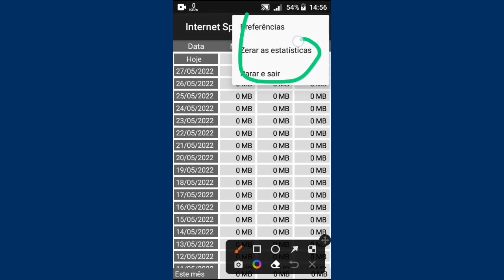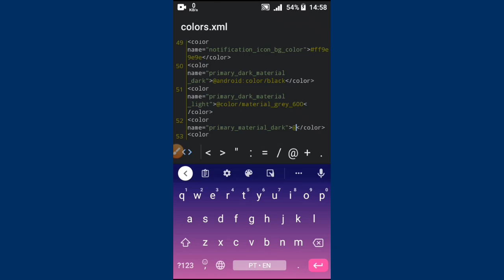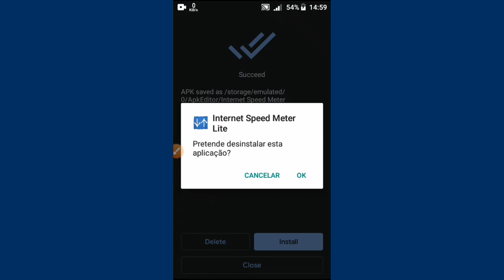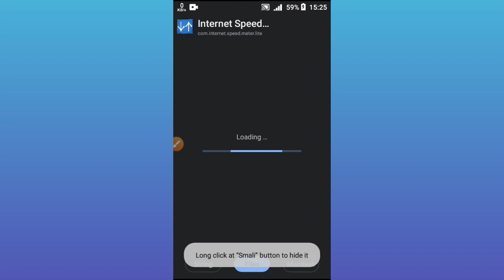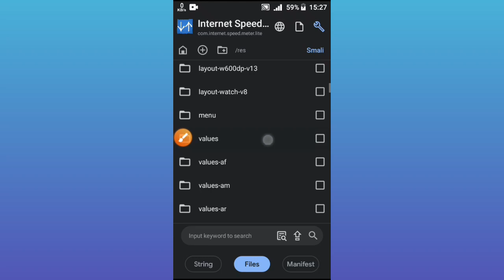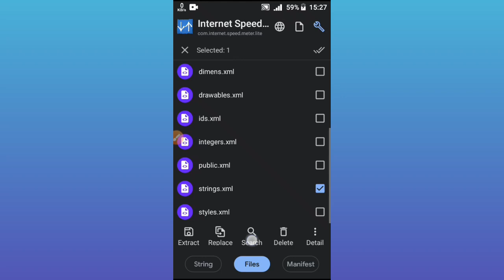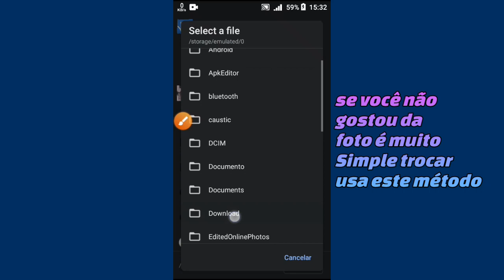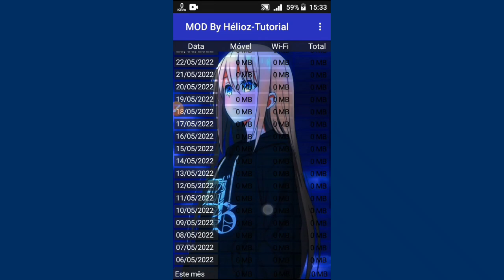COMO MODIFICAR APK PELO CELULAR USANDO [APK EDITOR] EM 2022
Mais vídeos como esse clica no botão subscrever de cor vermelho™

Como Deixar Qualquer Jogo Com Tudo Liberado no Android Parte 01
Como Deixar Qualquer Jogo Com Tudo Liberado no Android Parte 02
Como Comprar Qualquer Coisa Dentro do Jogo Sem Pagar Nada Parte 1(Apk Editor Pro #24)
Como ter dinheiro infinito em qualquer jogo da play Store para android Como Ter Dinheiro Infinito Em Qualquer Jogo e Tudo Liberado (LuckyPatcher)
Novo Aplicativo de Hack Dinheiro Infinito, Mais Rápido que o Flash
COMO HACKEAR QUALQUER JOGO .(LUCK PATCHER) tutorial.
COMO EDITAR E HACKEAR JOGOS PELO ANDROID [ SEM ROOT ] !!
Como mudar a Play Store e Deixar Tudo Compatível - Modo infalível Como Usar o Apk Editor Da Maneira Correta
SAIU DOWNLOAD APK EDITOR PRO (MEDIAFIRE) DINHEIRO INFINITO 💸em qualquer jogo (Método 1) - APK Editor Pro/Hill Climb
TUTORIAL COMO EDITAR UM APLICATIVO NO APK EDITOR PRO (CONFIGURAÇÃO DE APPS DE INTERNET GRÁTIS)
Como Usar o Apk Editor para Por Dinheiro Em Qualquer Jogo